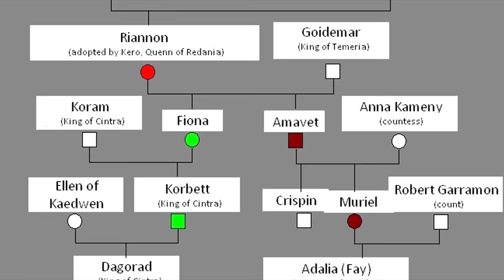9 Details Most Players Missed in The Witcher 3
The Witcher 3: Nine Details most players may have missed in the Witcher 3. Including details about Avallac'h, Sara and Johnny, Whispess the Crone, Kaer Trolde's blacksmith, the Gwent Professor, and more.

0:00 Witchers do eat a great deal.
0:12 Boring intro & spoilers.
0:28 Shameless plug.
0:37 It all starts with Triss...
0:51 The truth about the underground library.
2:00 Alvin from Witcher 1, Twilight & Cheese.
2:47 Both fates of Sarah
3:01 What happens after Sarah goes to Velen.
4:29 Avallac’h in the desert - Solaris
5:30 The worlds you visit aren’t that far apart.
5:58 Tragedy of the people from the Icy Plains.
6:20 This used to be easy…
6:44 How to talk to Kaer Trolde Blacksmith
7:40 What’s up with this sword!?
8:50 Don’t miss his side quests before Yennefer.
10:01 Blacksmith gets pissed at Geralt.
10:31 Gwent.
10:37 What causes the bug?
11:25 What happens to the Gwent Professor?
13:03 Witcher 3 Gwent Tutorial vs Netflix
14:04 Secret brothel!
14:49 Secret Nilfgaardian brothel!
15:22 Awesome Bruxa logic.
16:34 The Bruxa audio investigation. (may waste your time)
18:19 Halfling-sized details.
19:22 Question for the viewers.
20:00 Why only 9 details and not 10?
20:20 Yen is hiding something!
20:48 The Invisible Avallac’h note.
21:50 Was that removed on purpose?
22:07 Elven king 180 degrees.
22:27 How does Avallac’h truly feel about Ciri?
22:54 Is Avallac’h ploughing that she-elf?
23:42 Ok Number 10 - Whispess lived in Toussaint!
24:13 Ok you can stop watching!
24:00 Thanks to cool people.
24:39 What if you lose the fight against the Baron?